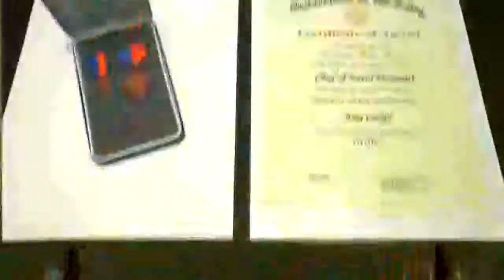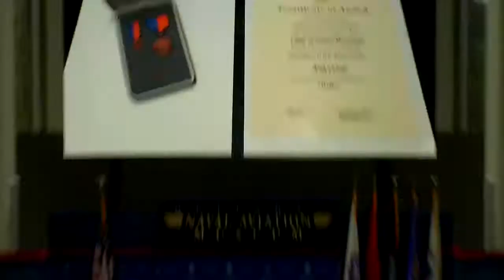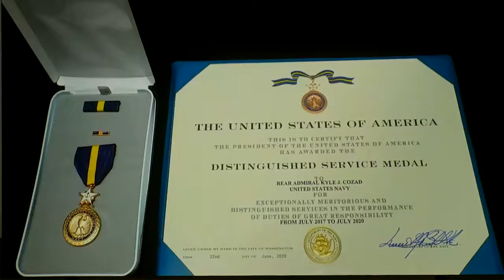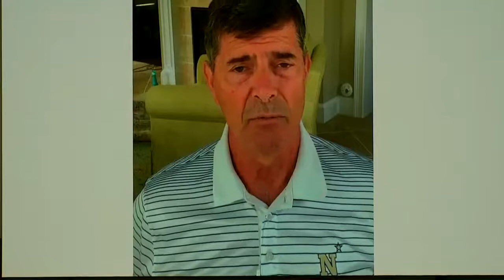NETC Change of Command/Retirement Ceremony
Rear Adm. Peter Garvin relieves Rear Adm. Kyle Cozad as commander, Naval Education and Training Command. Cozad retires after 35 years of naval service.